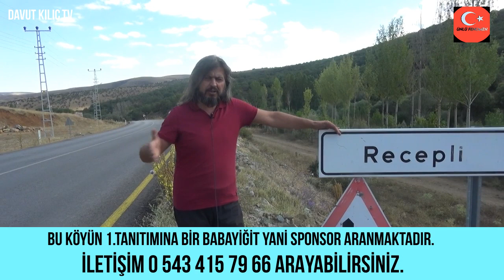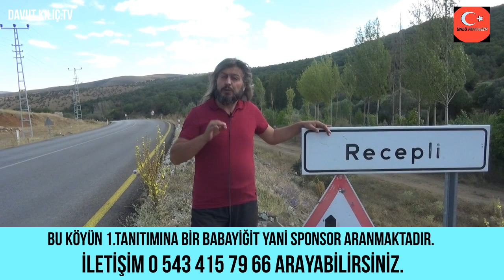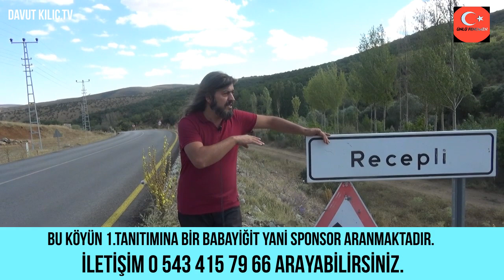Recepli Köyü Tanıtım Fragmanı 2023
Bu köyün 2023 Yeni Tanıtım Çekimine bir Babayiğit Yani bir Sponsor Aranmaktadır.